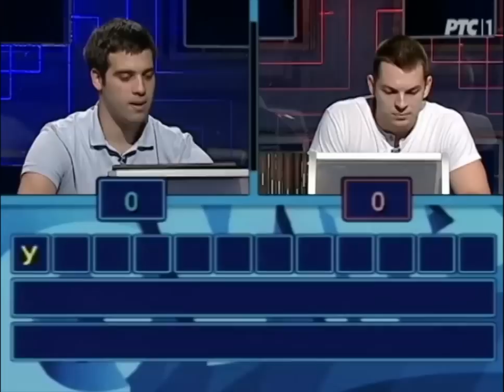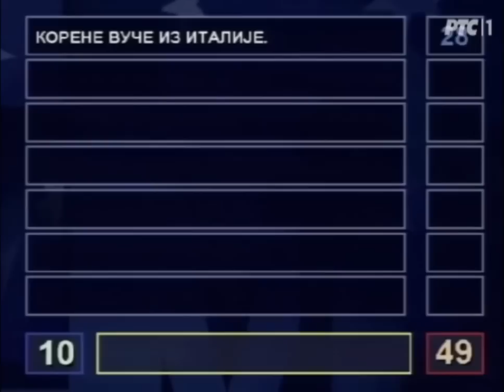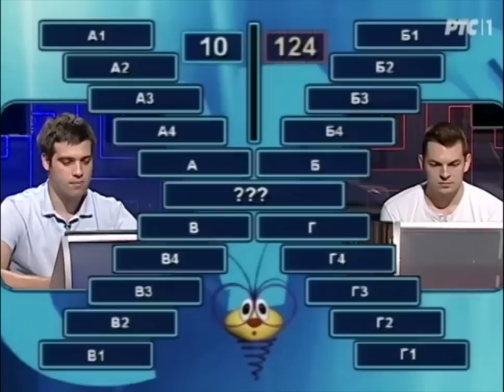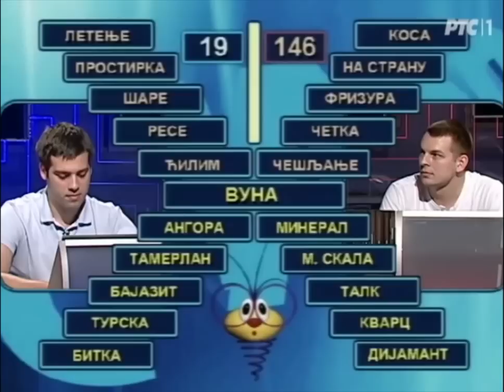Slagalica 10.11.2014.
86.ciklus-25.emisija